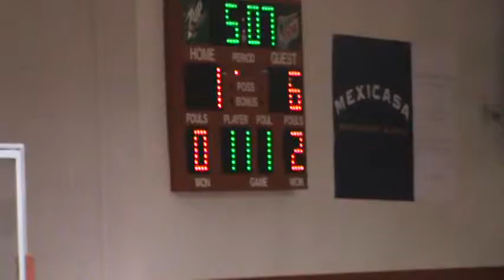Davidson Day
Description